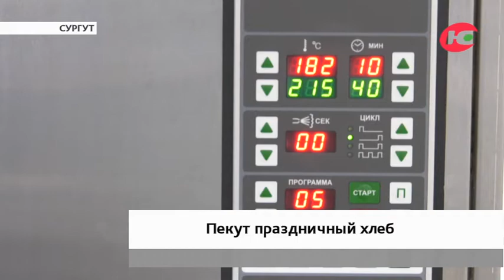Новости 11.11.2020 08:00